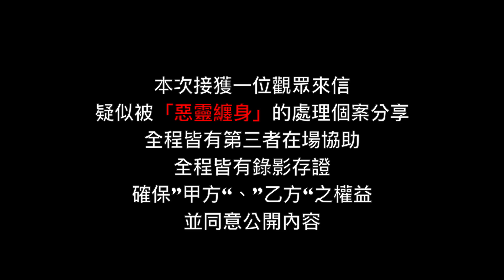【鬼man】網友個案處理＃1|出遊後卻發生了不可解的現象【都市傳說】【靈異探險】